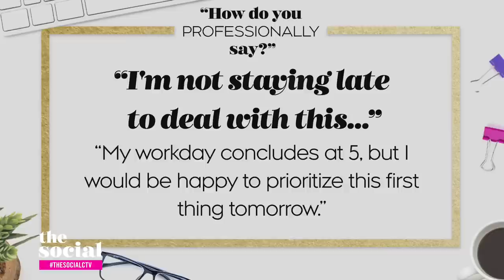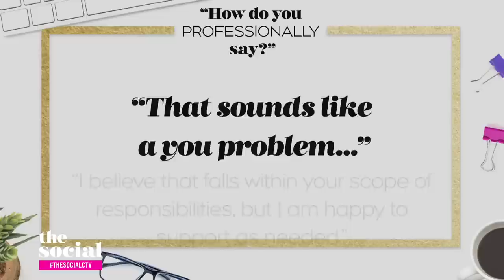Talking corporate communication with loewhaley | The Social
TikTok’s fave work bestie @loewhaley aka Laura Whaley shares how she navigates sharing work drama online, and gives tips on how to say what you really feel without getting fired.